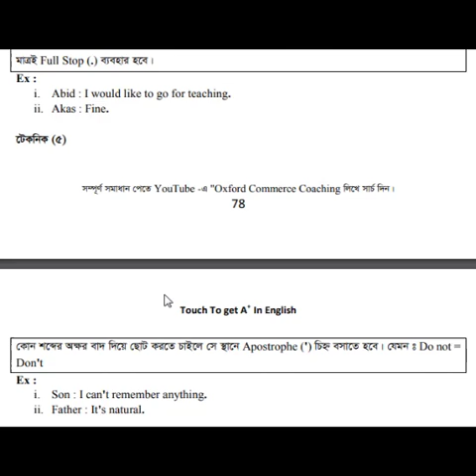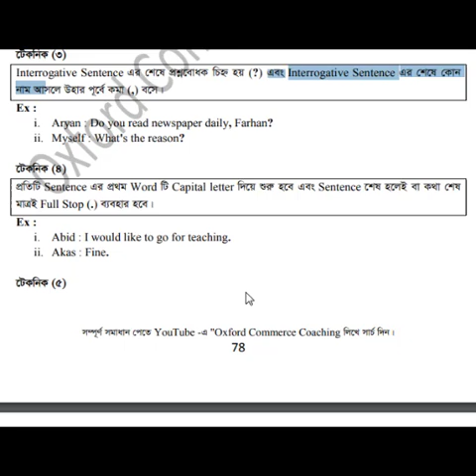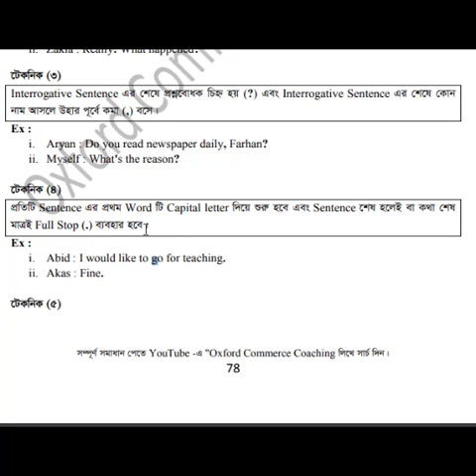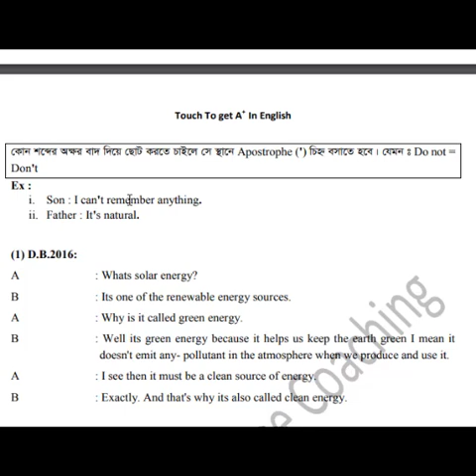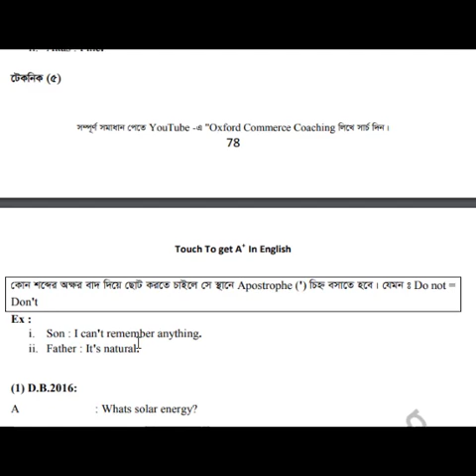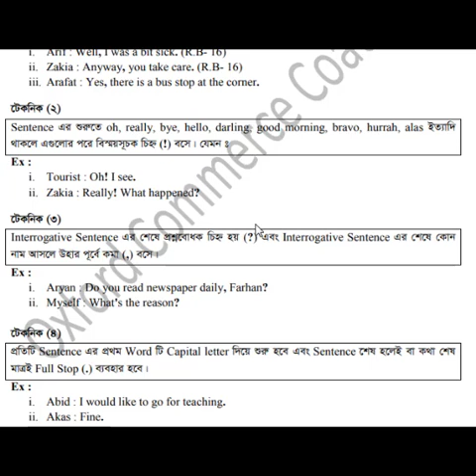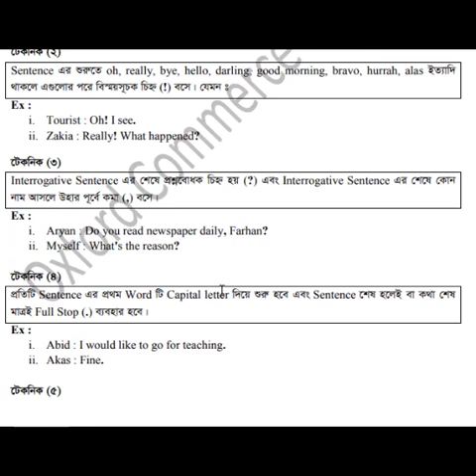punctuation & use of capitals - part 2 HSC English grammar bangla tutorial Ahmed Rubel sir.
বের হয়েছে.
১/  মজার টেকনিকে ভরপুর ইংরেজি ১ম পত্র শর্ট সাজেশন - মূল্য ১৫০

২/ grammar শিখুন মজার মজার টেকনিকে - মূল্য ২০০ টাকা।
৩/ অর্থ বুজে ১ টি টেকনিক paragraph / email / লেখা শিখি - মূল্য ৫ ০ টাকা।
৪./ মাত্র ৩ টি অংকে হিসাব বিজ্ঞান শিখি ১ম পত্র শর্ট সাজেশন মূল্য ১৫০ টাকা।

৫/ মাত্র ৩ টি অংকে হিসাব বিজ্ঞান শিখি ২য় পত্র শর্ট সাজেশন মূল্য ১৫০ টাকা।

৬/. মাত্র ৪ টি অংকে আর্থিক অবস্থার বিবরনী হিসাব শিখুন - মূল্য ১০০ টাকা
সবগুলোর কুরিয়ার খরচ ১০০ টাকা।
সরাসরি নিলে কোন কুরিয়ার খরচ নেই।
শুধু বইয়ের মূল্য।

বইগুলো  কিভাবে পাবেন

সরাসরি নিতে চাইলে -

গুলিস্তান,  বঙ্গবাজার ফায়ার সার্ভিসের কাছে এসে ফোন করুন - 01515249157 অথবা 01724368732..
(সরাসরি নিতে আসার কমপক্ষে ১ ঘন্টা আগে ফোন করে আসার জন্য অনুরোধ করা হলো)

কুরিয়ারে নিতেঃ

১ম ধাপঃ বিকাশ করুন 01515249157 অথবা 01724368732.(personal বিকাশ)
২য় ধাপঃ আপনার নাম,  আপনার মোবাইল নাম্বার,  কুরিয়ার পাঠানোর ঠিকানা,  যে নাম্বার থেকে বিকাশ করেছেন সে নাম্বার,  ও বইয়ের নাম লিখে মেসেজ করুন।
Hello , dear students , this most important video is about the right use of capitalism and punctuation. most of the  students make a bad result without knowing the rules of punctuation. that is why i will try to remove the problems by delivering this technical form of using the capital and punctuation .
hsc english grammar punctuation and capitalism , hsc english punctuation. capitals, punctuation, punctuation bangla tutorial, oxford commerce coaching capitals and punctuation , punctuation board question solution, dhaka board punctuation question solution, punctuation tips , punctuation tricks , punctuation hacks in bangla, use of punctuation in bangla, punctuation common suggestion hsc 2020. hsc exam 2020 english best suggestion , pucntuation key word, punctuation  shortcut in bangla tutorials, capital letters, capitals words , use of question marks. sign of question marks , key point of punctuation,
Learn Punctuation: period, exclamation mark, question mark in Basic English Grammar. The main purpose of this lecture is to introduce the students with some key elements of punctuation. We use punctuation to make the meaning of a written passage clear. The focus here is on full stop, comma, hyphen, dash, and colon. The second part of the lecture What is the purpose? A period ends a sentence. Seems simple enough, everybody knows this. Correct? But it's not that simple. Many, many times I've seen students writing and not putting the period in the correct place. What...
Punctuation | Punctuation in English Grammar | Punctuation Marks | Punctuation for Kids | Punctuation Commas | Punctuation and Symbols | Punctuation Chart | Punctuation Marks in English | Punctuation in Hindi Hey! Using the right punctuation at the right place help to convey thought in the right way. Sometimes just punctuation changes the meaning of the sentence and people understand it wrongly. Now as we are already promised you to improve your spoken English, we are here with the concept and in-depth knowledge of punctuation marks. Watch this video till the end and we will share how to use right punctuation at the right place at the right time. punctuation marks are:Commas,Full stop, Apostrophe, Inverted commas,Colon,Semi-c0lon,Dash and so on. In the examination, we find two types of use of this lesson. One is general use and another is in narrative speech. Both of the uses are easy.In general use of punctuation and Capitalization, you just follow the 5 kinds of sentences according to meaning.